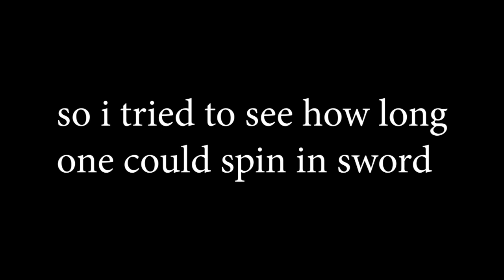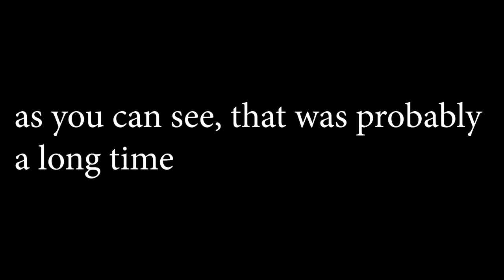How Long Can You Spin In Pokemon Sword/Shield